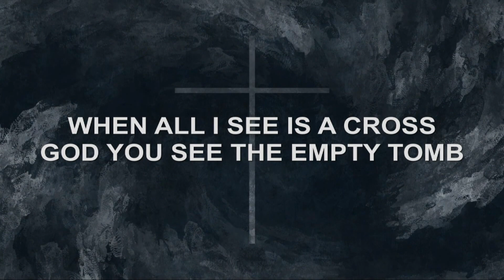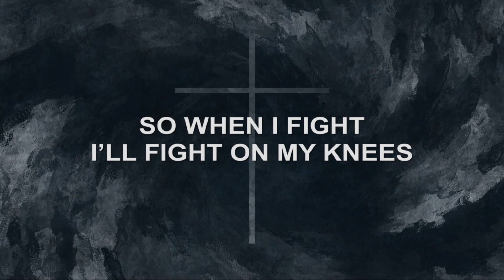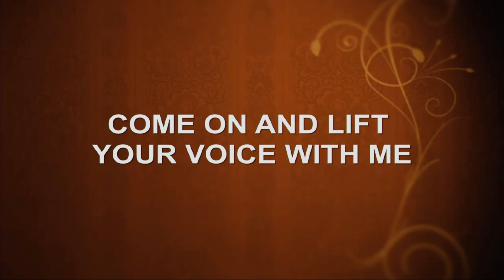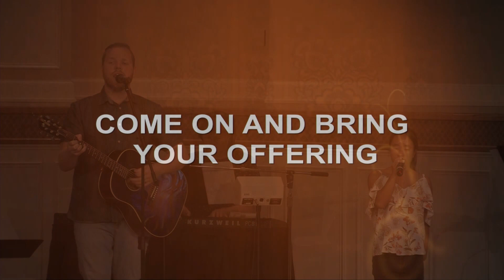Bad Decisions & A Good God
Ruth 1  Recorded at Green Acres Baptist Church in Warner Robins, GA Sunday
July 7, 2024  Morning Worship service message from Dr. Shaun Watson